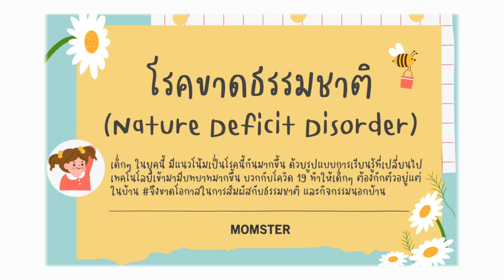โรคขาดธรรมชาติ ที่เกิดกับเด็ก คุณพ่อคุณแม่ช่วยได้ | Momster Audiobook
เด็กๆ และ พ่อแม่ยุคดิจิตอล มีแนวทางการใช้ชีวิตที่เปลี่ยนไป อาจทำให้พลาดโอกาสในการเรียนรู้จากการสัมผัสใกล้ชิดธรรมชาติ จนอาจกลายเป็น โรคขาดธรรมชาติ NatureDeficitDisorder คลิปนี้มีคำแนะนำมาฝากคุณพ่อคุณแม่ค่ะ

รวบรวมบทความดีๆ เพื่อคุณพ่อคุณแม่ และลูกรัก
เสียงบรรยาย โดย